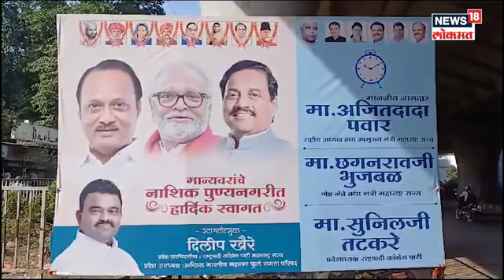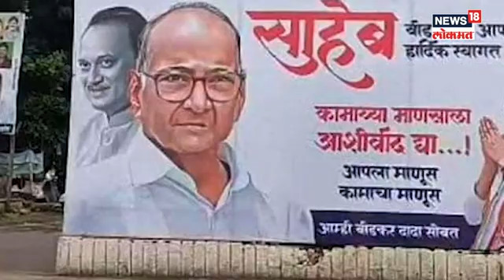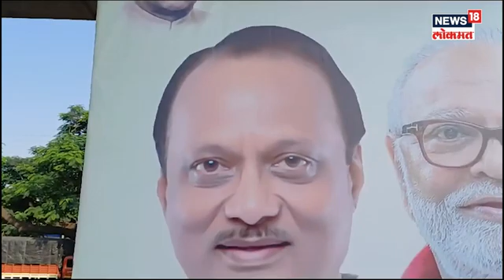Ajit Pawar यांच्या पोस्टरवर नवे साहेब? अजितदादांचे साहेब बदलले? | N18S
अजितदादांचे साहेब बदलले. आता दादांच्या पोस्टरवर नवे साहेब.